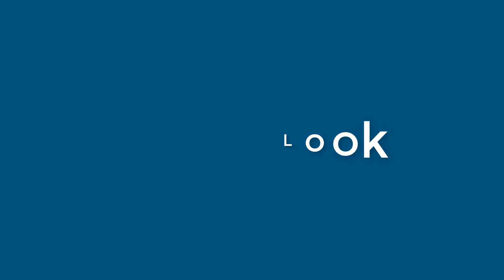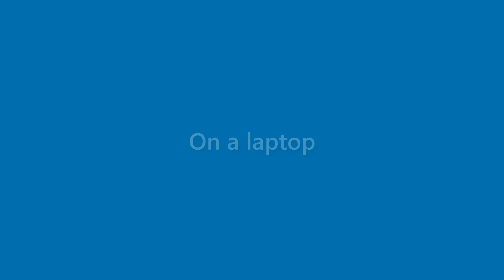Cayden Stone - appearance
Name Look - Cayden Stone - appearance. In this video we present "Cayden Stone" name look and feel in various scenarios.
This video will cover:
How does "Cayden Stone" look as a personal letterhead?
How does "Cayden Stone" look on a business card?
How does "Cayden Stone" look on a computer/laptop screen?
How does "Cayden Stone" look with different background colors?
How does "Cayden Stone" look with various fonts?